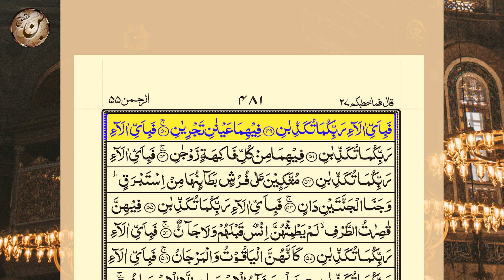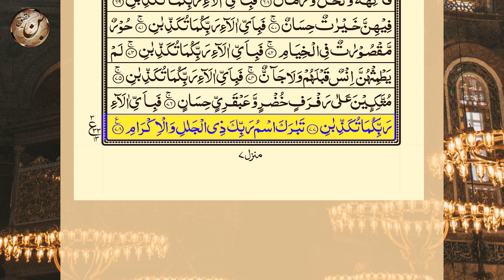Surah Ar-Rehman Full || Episode 014 |With Arabic Text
Title: Surah Ar-Rehman Full || Episode 013| Surah Ar-Rehman |With Arabic Text

1- Surah Rahman For Blessings
Allah SWT says in Surah Al An’aam:
The Prophet PBUH said,

“The Quran is an intercessor and a truthful prosecutor. Whoever puts it in front of himself, will lead him to Paradise. Whoever throws it behind his back, it will drive him into the Hellfire.”

2- Surah Rahman For Health
Undoubtedly, every word of the Holy Quran has healing capabilities. And it has been seen countless times that reading and reciting Surah Ar-Rahman has miraculous effects on physical ailments. There are many instances present where reading Surah Ar-Rahman to newborns in critical condition has improved their health to a great deal. Also, reading Surah Ar-Rahman in case of serious diseases like cancer, diabetes, kidney diseases, Hepatitis, and heart problems has proven improvement.

3- Surah Rahman For Mental Health & Wellness
Surah Ar Rahman is one of the best Surahs in the holy Quran that calm your mind, heart, and body. The calming effect becomes more prominent when a believer reads it with meaning and understanding each and every verse. It makes us realize the blessings that Allah has bestowed upon us that we take for granted.

“The Prophet went to the companions and recited Surah Rahman but they were all quiet. He told them that he went to the Jinn and recited it to them and they were responsive. And when he would recite the verses ‘And which of the favors of the Lord will you deny’ the jinn would respond ‘There is nothing among your bounties that we can deny, all praises belong to Allah.”

4- Reading Surah Rahman For Marriage
A believer’s firm Imaan can make him/her achieve anything by the will of Allah SWT. Reading and Reciting Surah Ar-Rahman for fulfilling our halal purposes can make the impossible come true by the power of Allah. Indeed, amongst all the favors of Allah, one is getting a spouse. So reading, reciting and memorizing  Surah Ar Rahman can have a major impact on fulfilling our need for marriage.

5- Surah Ar Rahman Fulfilling Our Needs
“And [remember] when your Lord proclaimed, ‘If you are grateful, I will surely increase you [in favor]; but if you deny, indeed, My punishment is severe”.

How Merciful is our Lord that He promises us to increase in favor when we show gratitude for His already bestowed favors. And the verse of Surah Ar-Rahman “So which of the favors of your Lord will you deny” accounts for understanding and pondering upon how greatly blessed we are. And when we understand that and extend gratitude, Allah bestows more blessings upon us.

Topic:
Unbelievable  Voice - Surah Ar Rahman
Surah Rahman full with Urdu translation & Explanation - Amazing Quran Visualization